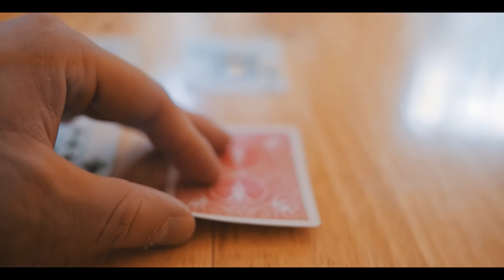Mothers Day 2016